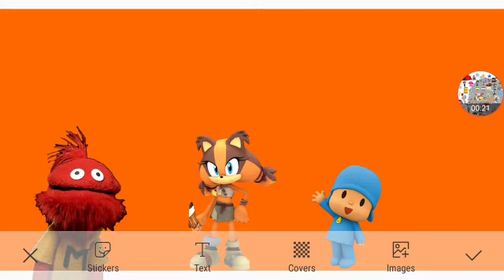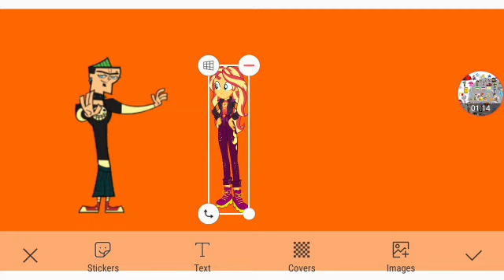The Hot Chocolate Drone Part 5a Out Of 5